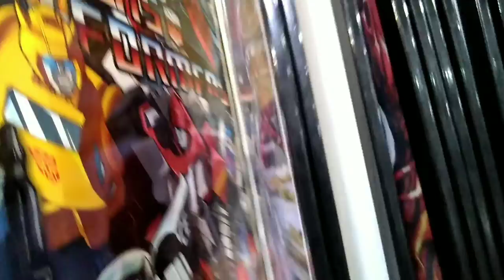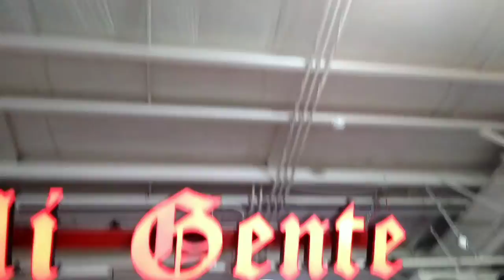Christmas special / behind the scenes for the parade